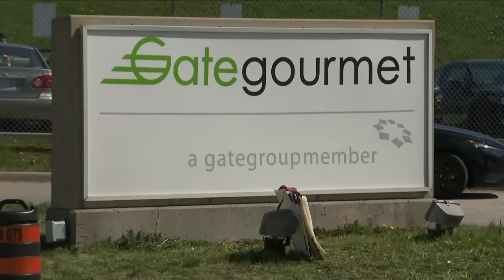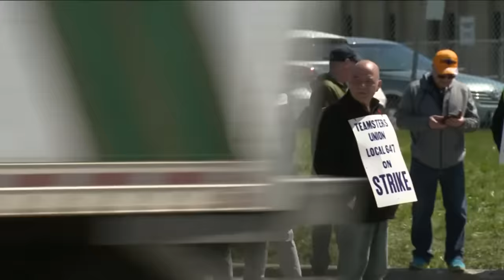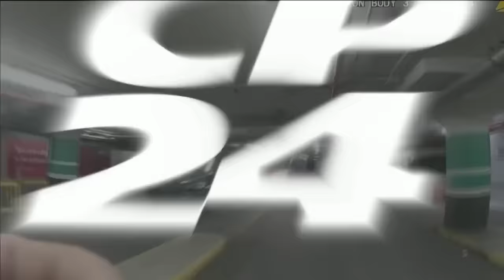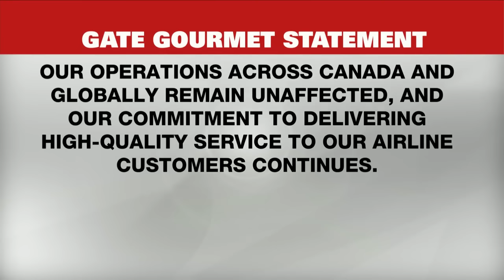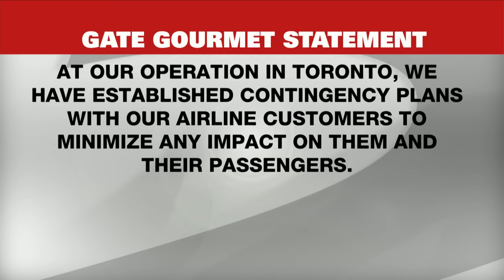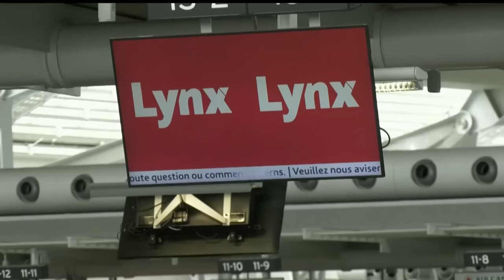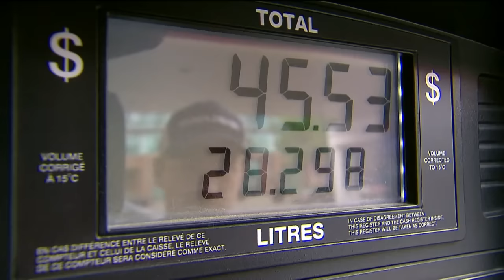Meals on some flights impacted by Gate Gourmet strike | CP24 Live at Noon for Apr. 16, 2024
Some flights may be departing from Toronto Pearson International Airport with "less or no food" after workers who prepare meals for in-flight service walked off the job on Tuesday, the union representing employees says.

Teamsters Local Union 647, which represents more than 800 workers with airline catering company Gate Gourmet, said employees began striking at 12:01 a.m. on Tuesday after members rejected the final offer from the company.

“Our members accepted a wage freeze during the pandemic to help this company survive. Now their managers brag about how profitable their operations have become at Pearson, while proposing wage increases as low as 89 cents an hour,” Martin Cerqua, lead union negotiator and president of Local Union 647, said in a written statement.